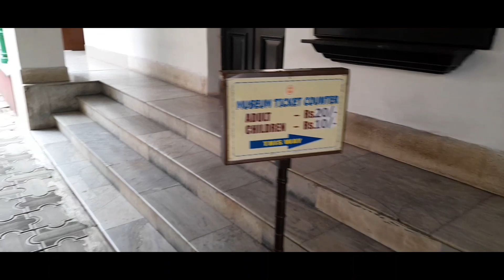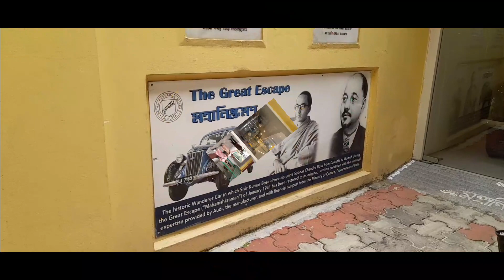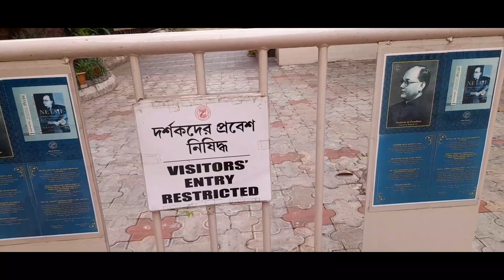Netaji Subhas Chandra Bose House 🏠 in Kolkata नेताजी सुभाष चंद्र बोस का घर कैसा है देखने मे कोलकाता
vijayriya vlog
manojdey vlog
rangila family vlog
shourav joshi vlog
Cute cupal
Cute cupal vlog
love marriage
love marriage vlog

Netaji Bhawan Kolkata Address: 38/2, Lala Lajpat Rai (Elgin) Sarani, Sreepally, Bhowanipore, Kolkata, West Bengal, 700020, India

Netaji Bhawan Kolkata Timings
Day Timing
Monday Closed / Holiday
Note: Museum Timings : 11 am to 4:30 pm | Ticket Counter closes at 4:15 pm

Kolkata is known and loved for a lot of reasons. Some love it for its macher jhol and sandesh, for others it is the Mecca for exquisite lehengas, and then others are enchanted by the rich culture and heritage associated with the city.

The winds of the city bring to you not only tunes of Rabindra Sangeet but also stories that talk about the role this city played in the Indian freedom movement. When we talk about India's struggle for freedom and Kolkata, the very thing that comes to mind is the contribution of Subhash Chandra Bose who was popularly and lovingly bestowed upon the title of Netaji by the people of the country. The city remembers and pays homage to Netaji through Netaji Bhawan in Kolkata which is a museum dedicated to him.

Details and History of Netaji Bhawan Kolkata
Netaji Bhawan in Kolkata was once the ancestral residence of Netaji Subhash Chandra Bose and this fact alone is reason enough for anyone
 traveling to Kolkata to visit the place. But this is not the only reason that can be attributed to this place being one of the well-known tourist spots of Kolkata.

The house located on the Elgin Road of Kolkata was built in the year 1909 by Janakinath Bose, Netaji’s father. In the year 1961, the building was converted into a museum dedicated to the life and work of Netaji and it was done under the administration of the Netaji Research Bureau. The museum serves as the center for the bureau now and is being maintained by the Kolkata Municipal Corporation.